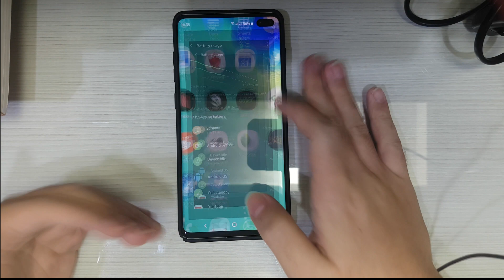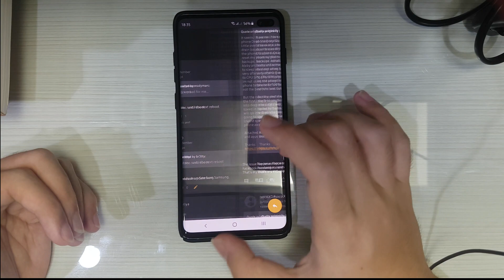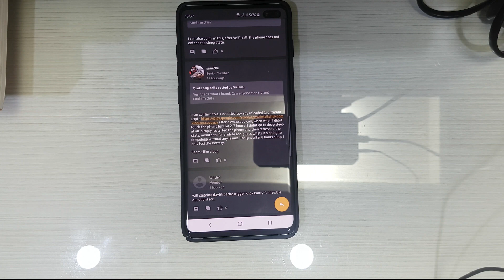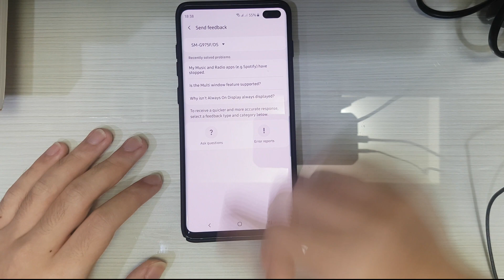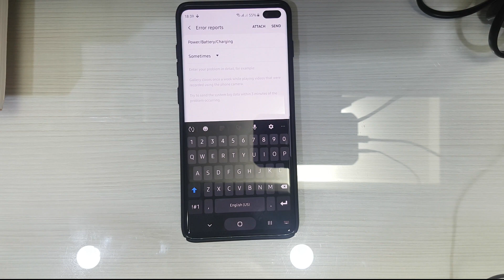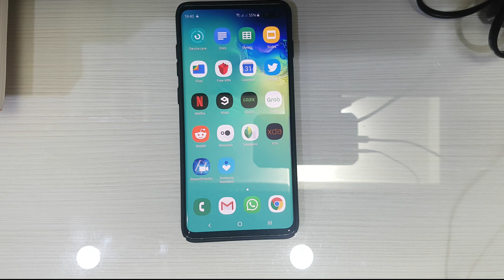How to Fix: Galaxy S10 Battery Drain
Noticing poor standby performance? No Deep Sleep? This is the explainer to why this is happening to your Galaxy S10e/S10/S10+, and how to fix the issue.